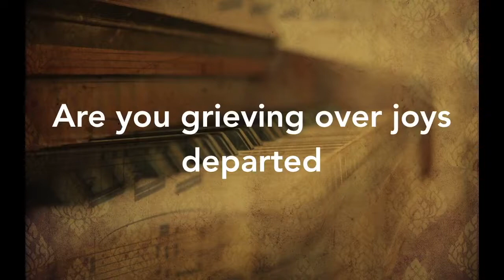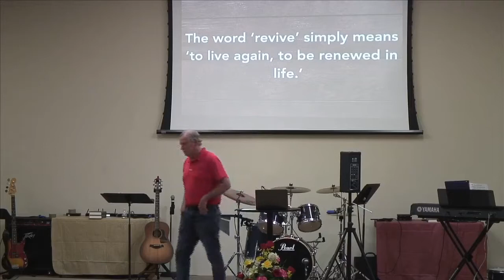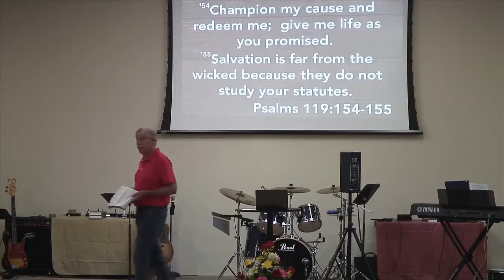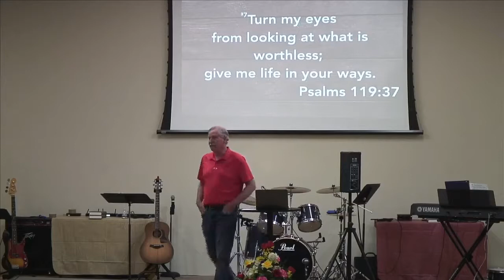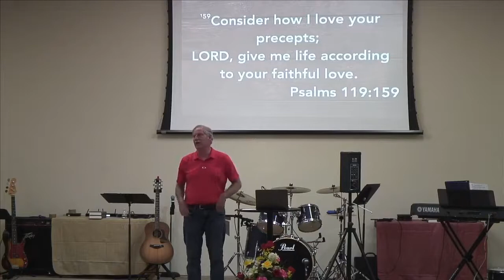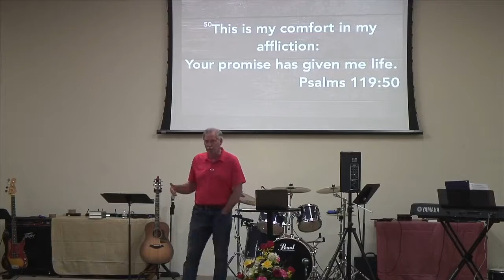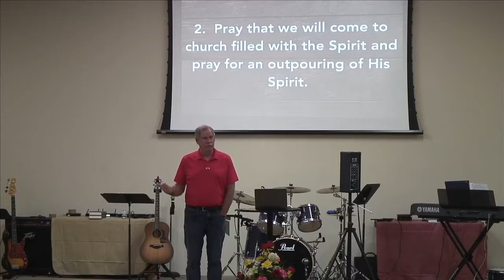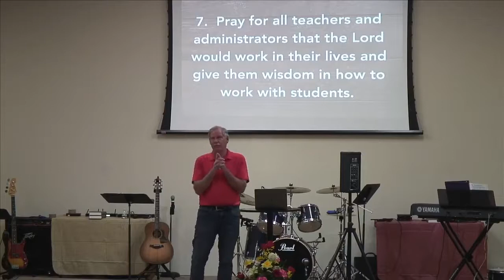Wednesday, May 5, 2021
Series: Revival Of The Word
Welcome to our Wednesday Night Facebook Live stream and thank you for joining us!
“guest” “member” “saved” “baptism” “pray”
See Less